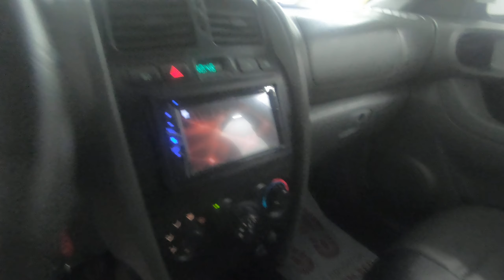Hyundai Santa Fe I 2 0 MT 112 л с 2003